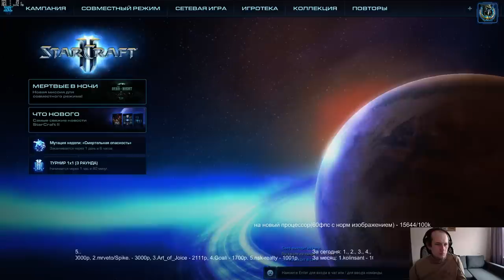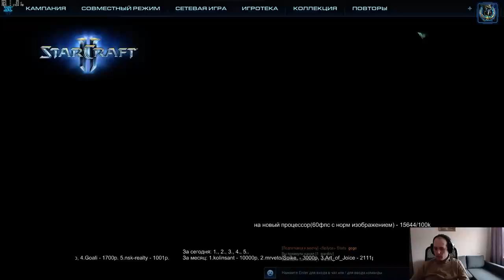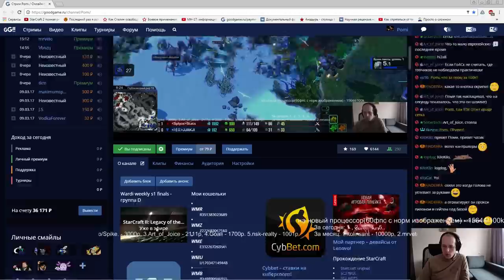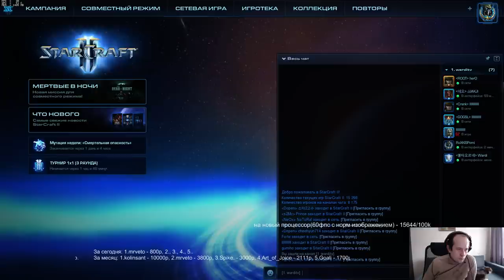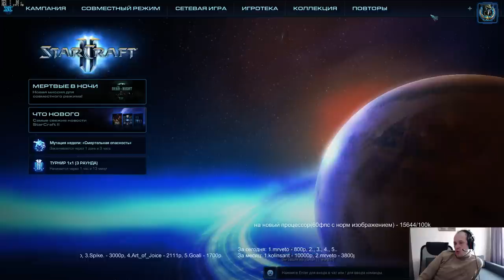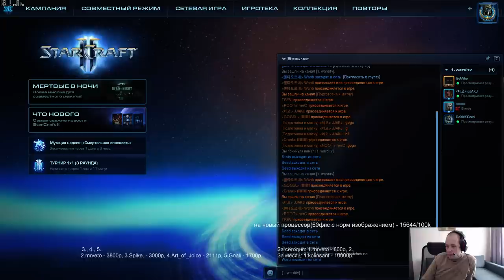Wardi Weekly s1 finals - группа D(11.03.2017) Pomi